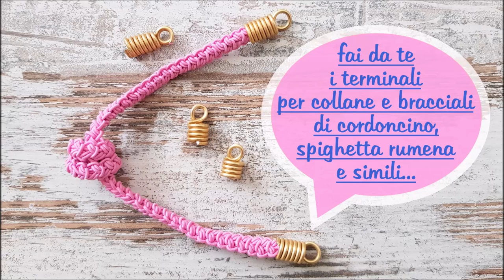fai da te terminali per collane e bracciali